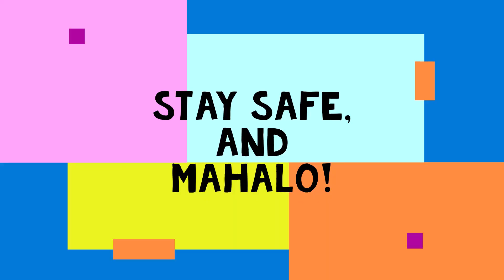Beaches Reopen!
After months of pandemic-related closures, Hawaii's beaches are finally open!